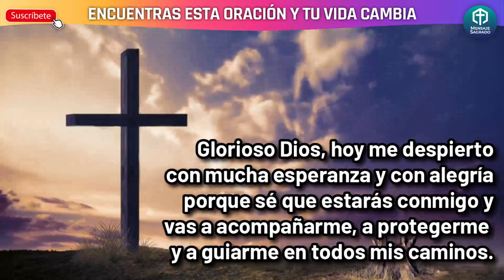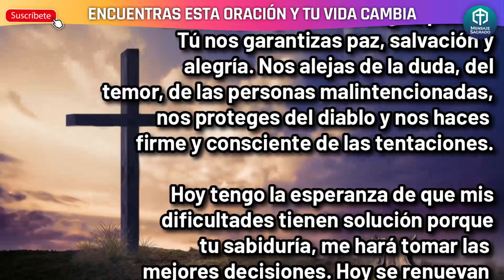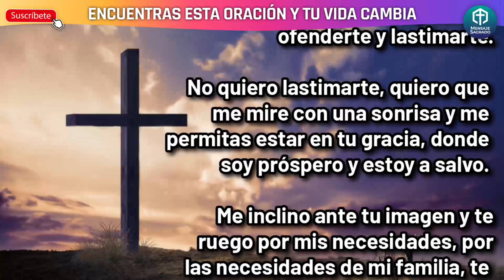Un día te despiertas, encuentras esta oración y tu vida cambia🙏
Señor, hoy despierto y quiero agradecerte por todas tus bendiciones.
Gracias por seguir a mi lado, nunca abandonarme y darme todo lo que necesito para ser feliz. Gracias por tu guía, con amor te dedico esta oración.